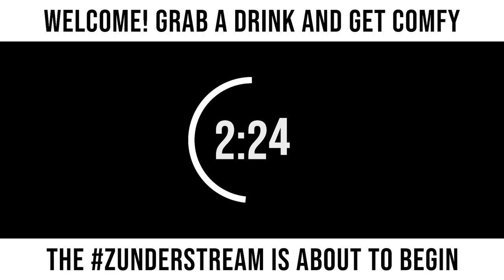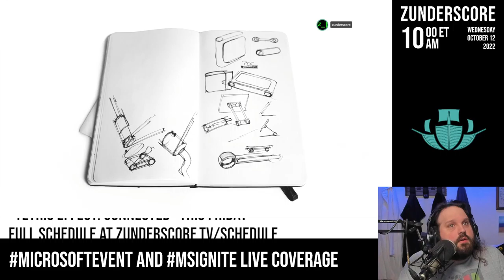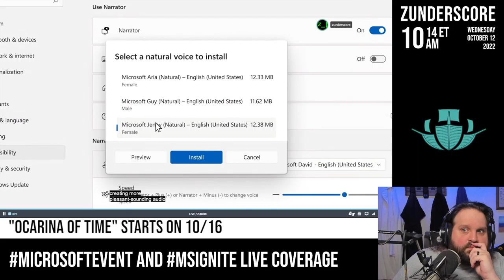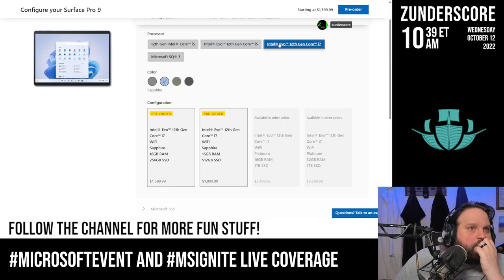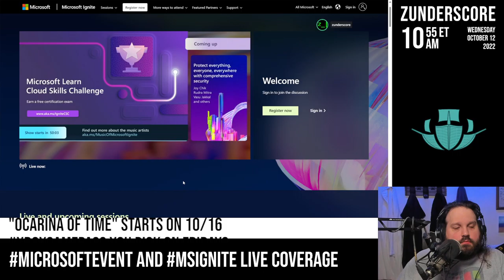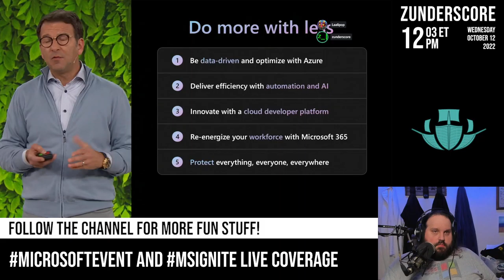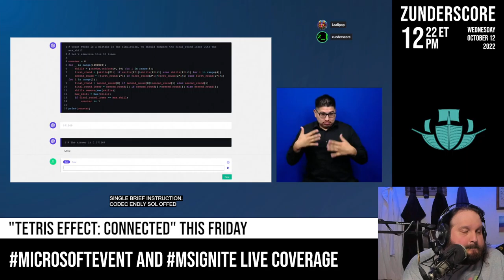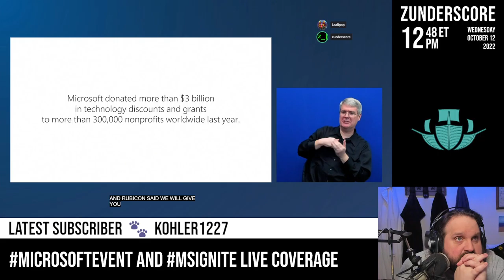zunderstream Show Archive - 2022-10-12 (MicrosoftEvent/MSIgnite live coverage)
🎬: "Special MicrosoftEvent and MSIgnite live coverage! | !merch !youpick !fleet zunderstream"